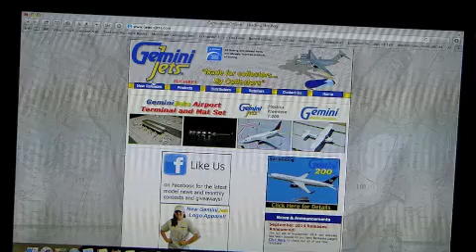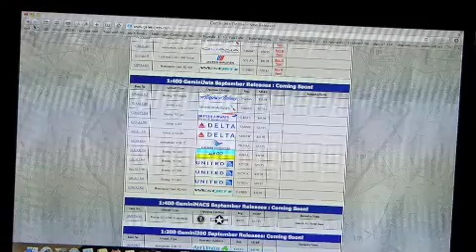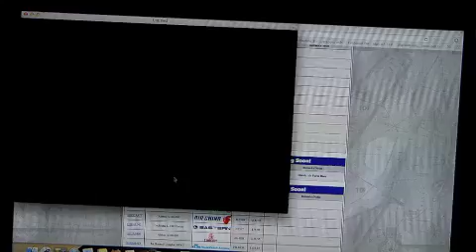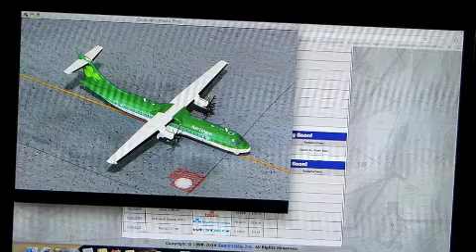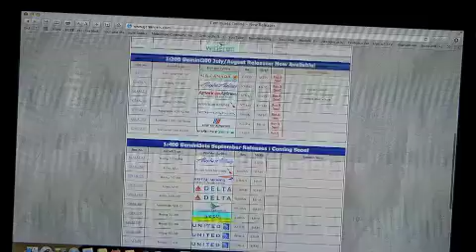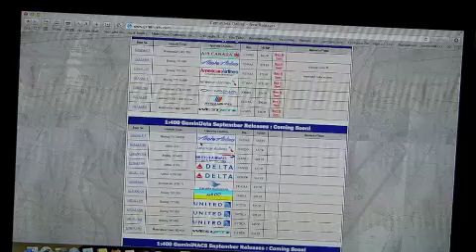September 2014 Gemini Jets Releases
This is what I should be doing!